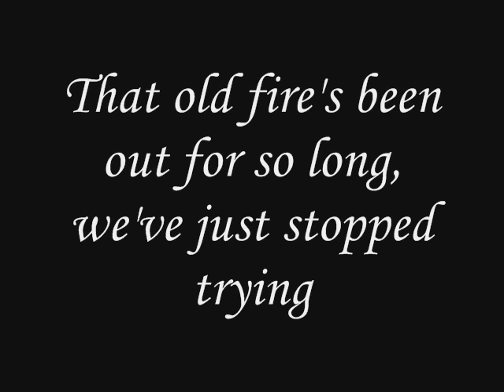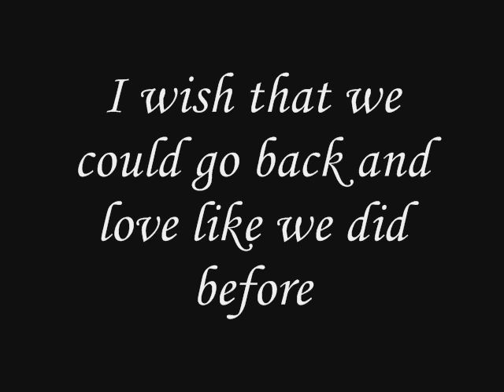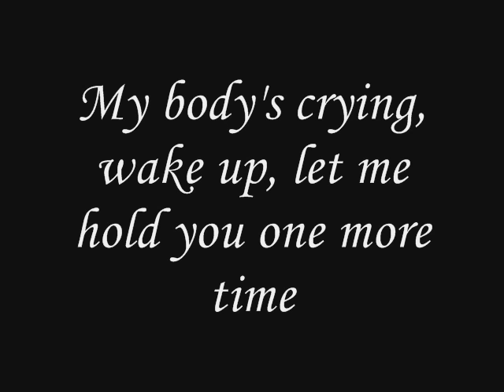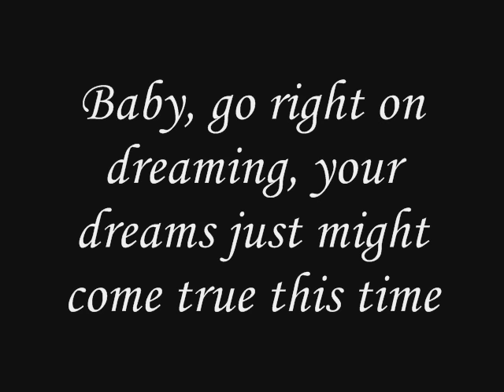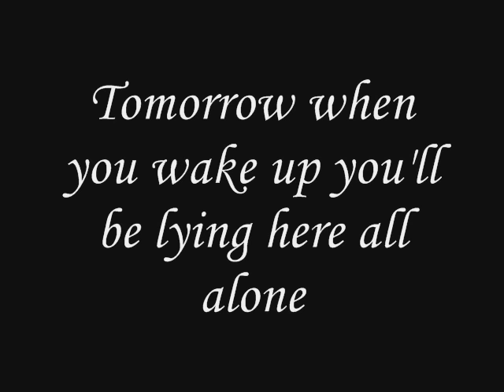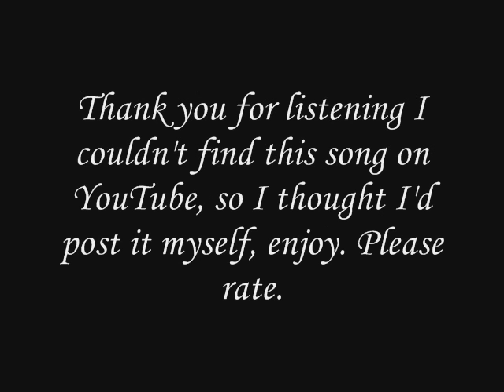Billy Joe Royal - Pin a Note on Your Pillow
A good ole song by billy joe royal